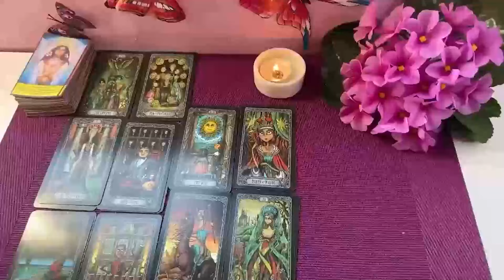SAGITTARIUS~TAKE A SEAT💺THIS LOVE OFFER FROM THEM IS AGAINST ALL KINDA ODDS😍WILL U KEEP IT OR BIN IT